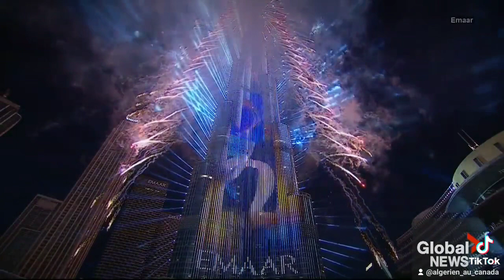احتفالات العام الجديد 2023في دبي هبال 🔥🔥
les fêtes de la nouvelles année 2023 à Dubaï  woow ,
new year 2023 in Dubaï
احتفالات العام الجديد 2023 في دبي شيء رائع